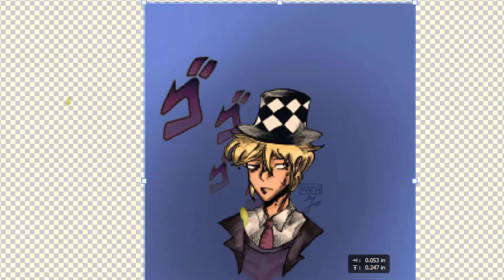700 SUB SPECIAL TIER 7 GIVEAWAY!!!!!!!